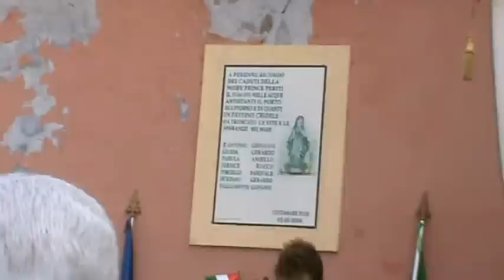Madonna dei pescatori di Ercolano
Messa, sulla marina ercolanese, per la Madonna dei subacquei e dei pescatori di Ercolano, alla presenza dei Sindaci di Ercolano, di Torre del greco e di Portici e deposizione della corona d'alloro alle vittime della Moby Prince.